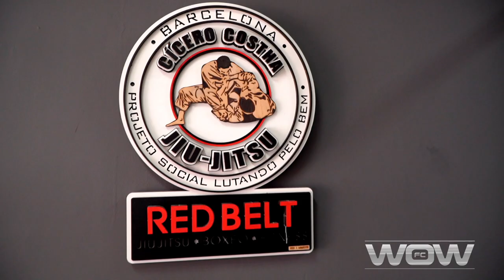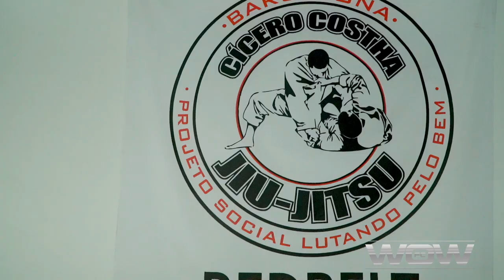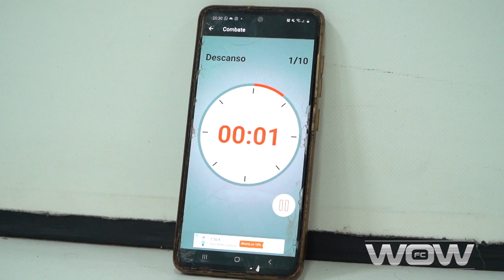WARRIOR vlog I Oriol Arenas by WOWfc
Conocemos un poco más del día a día de uno de los mejores Lightweight de España. Ejemplo de disciplina y trabajo 💪

Si te gusta nuestro contenido, apóyanos dando like  👍🏻 y dejándonos un comentario.